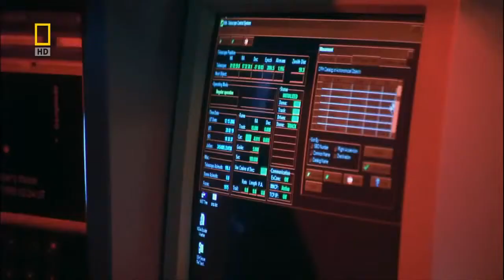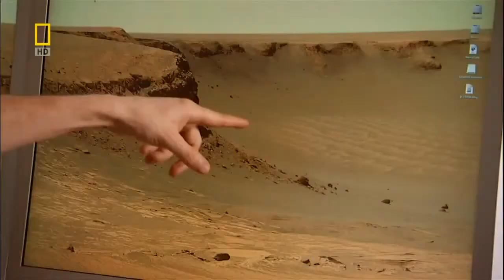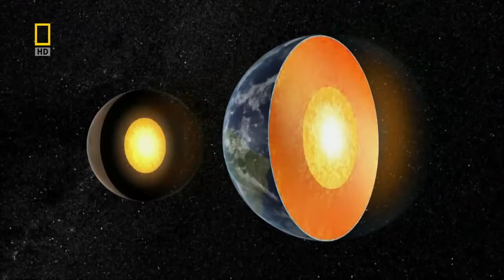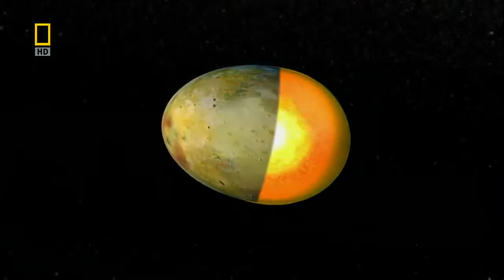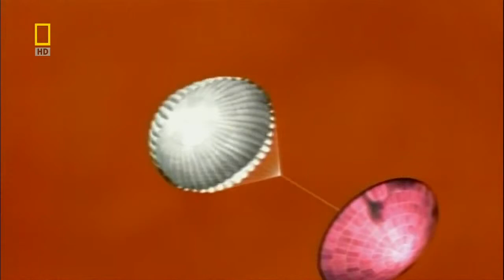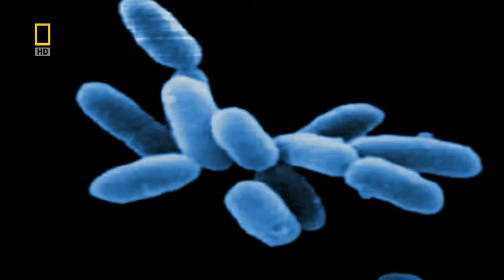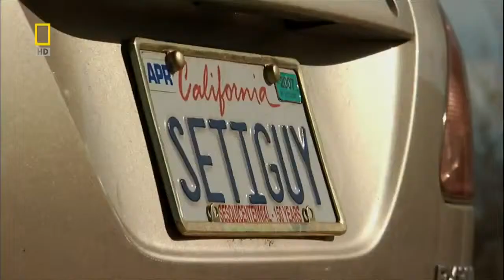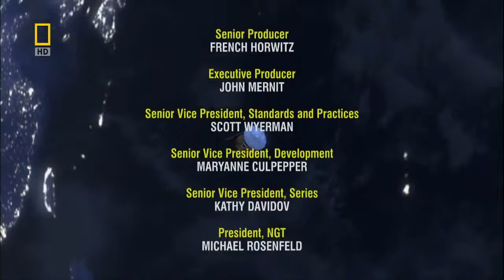Criswell Predicts The Future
Criswell Predicts the future! (Or the past) J. Criswell Konig Criswell, the timeless icon of futurology and vitamin supplements was well known in the past, and may be looked backed at as one of the greatest thinkers of our time.

He not only helped to shape our future, but to define minute aspects of it.